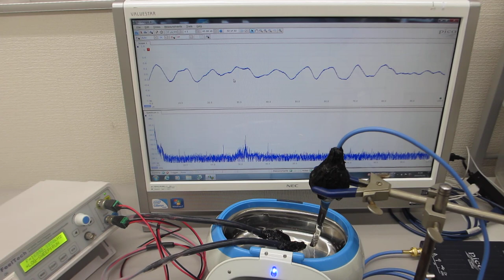超音波洗浄器を利用した、メガヘルツの超音波実験－－超音波システム（音圧測定解析、発振制御）－－